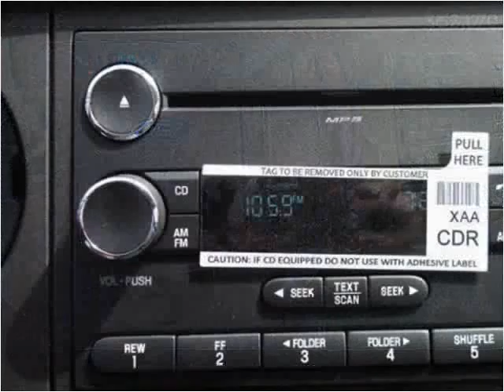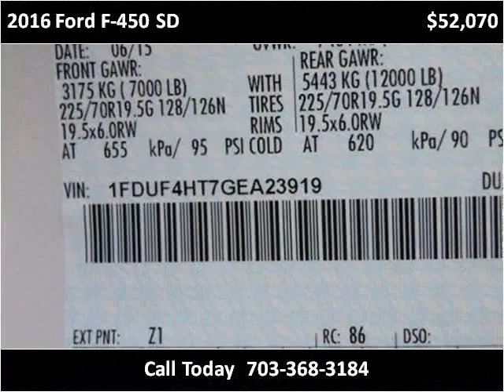2016 Ford F-450 SD New Cars Manassas VA